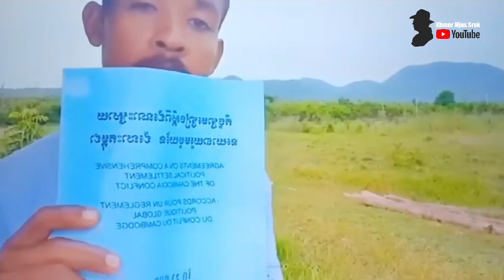នាយស៊្រនខ្ចប់បស់តាសុវណ្ណ _ Khan Sovan talks about 1991 Paris Peace Agreements (Ney Srorn)